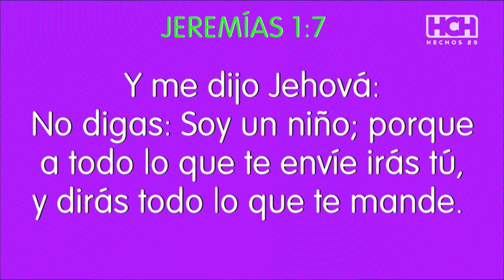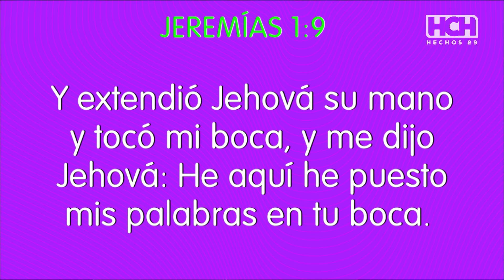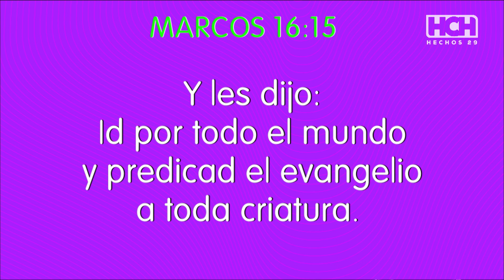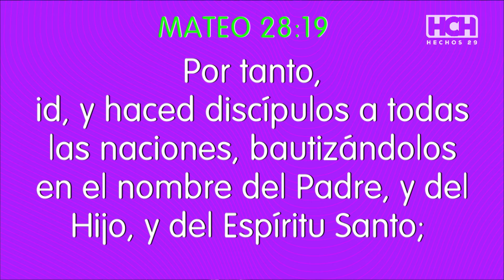Cashito Luna - La Puerta Está En Tus Manos